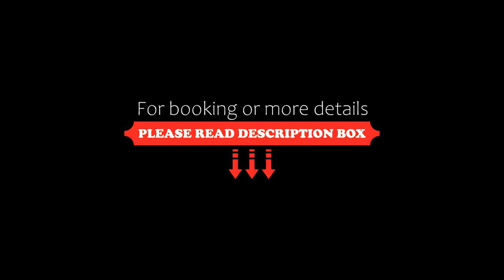Hotel Bel Mare, Batumi, Georgia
About Property:
You're eligible for a Genius discount at Hotel Bel Mare! To save at this property, all you have to do is sign in.
Located on the beachfront in Batumi and boasting a terrace, Hotel Bel Mare has free WiFi. Featuring a 24-hour front desk, this property also provides guests with a casino. The hotel features family rooms.
At the hotel, every room comes with a wardrobe. Complete with a private bathroom equipped with a shower and bathrobes, all units at Hotel Be...
Property Type: Hotel
Address: Kutaisi Street 12, 6010 Batumi, Georgia
Searching For
1. Hotel Bel Mare - Batumi - Georgia
2. Hotel Bel Mare - Batumi - Georgia Address
3. Hotel Bel Mare - Batumi - Georgia Rooms
4. Hotel Bel Mare - Batumi - Georgia Amenities
5. Hotel Bel Mare - Batumi - Georgia Offers and Deals
Audio Credit:
Track Title: Subway Dreams
Artist: Dan Henig